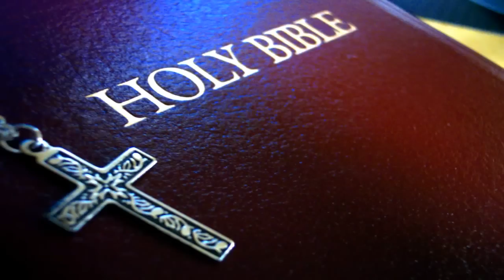You Should Work Until You Die Because God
Appearing on Kenneth Copeland's "Believer's Voice of Victory" television program today, David Barton declared that  God opposes retirement because it is "a pagan concept."

"Retirement is not a biblical concept," Barton said, putting forth a theory that he appears to have stolen from Rabbi Daniel Lapin. "That is a pagan concept that comes from the Babylonian system. If you want to live in Egypt, you want to live in Babylon, great, retire. God’s people, that is not a model."

Clip from the Tuesday, July 7th 2015 edition of The Kyle Kulinski Show, which airs live on Blog Talk Radio and Secular Talk Radio monday - friday 4-6pm Eastern.